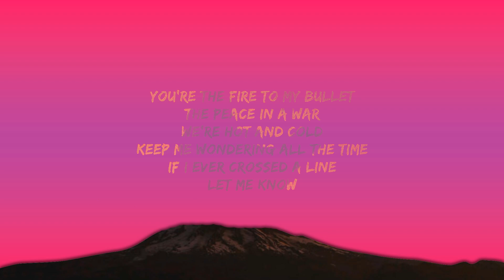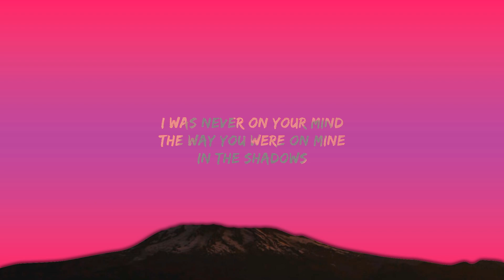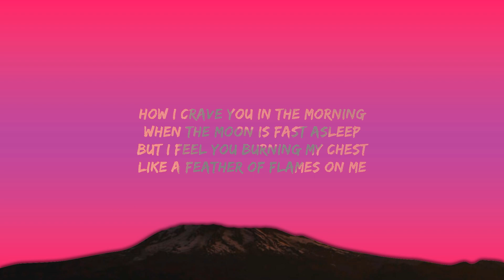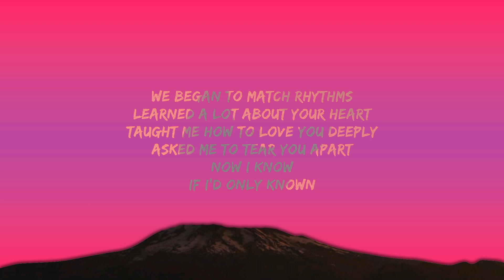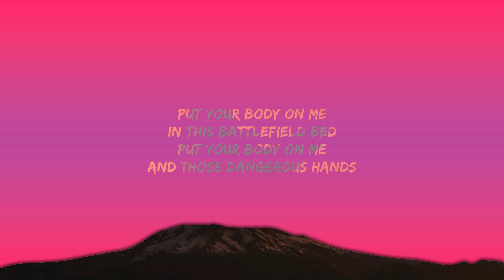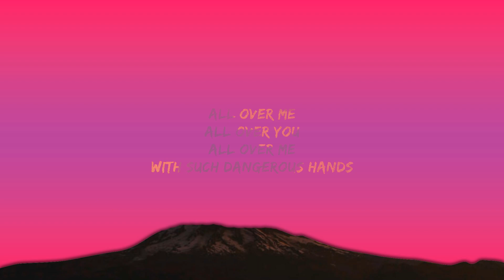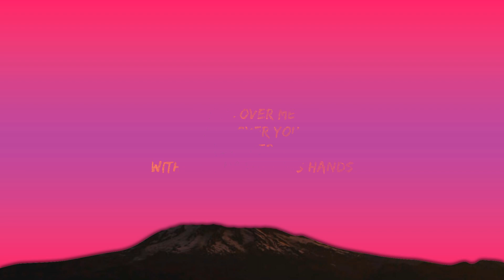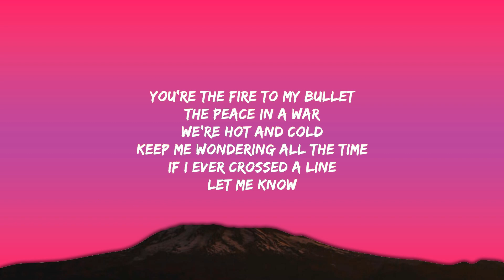Austin Giorgio - Dangerous Hands (Lyrics) | 1 Hour Version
I was never on your mind
The way you were on mine

We got closer through the seasons
I′ll never forget the evening
I pulled you close

We began to match rhythms
Learned a lot about your heart
Taught me how to yêu you deeply
Asked me to tear you apart
Now I know
If I'd only known

How I crave you in the morning
When the moon is fast asleep
But I feel you burning my chest
Like a feather of flames on me
I′m a prisoner to all of her
I question who I am
How can such an innocent woman have
Such dangerous hands

All over you
All over me
With such dangerous hands
All over me
All over you
All over me

You're the fire to my bullet
The peace in a war
We're hot and cold
Keep me wondering all the time
If I ever crossed a line

Such dangerous hands

You put your body on me
In this battlefield bed
Put your body on me
Give me all that you have
And those dangerous hands

All over you
All over me
All over me
All over you
All over me